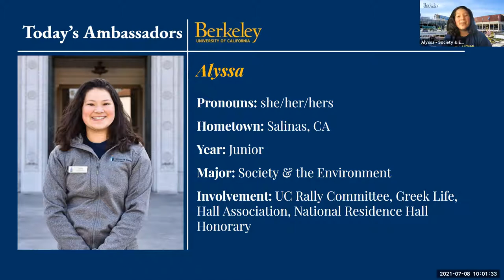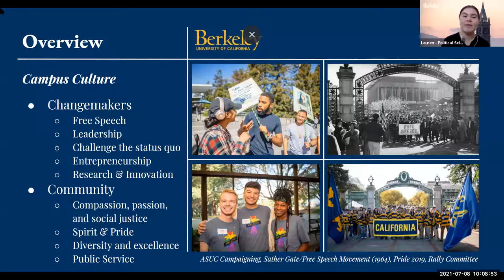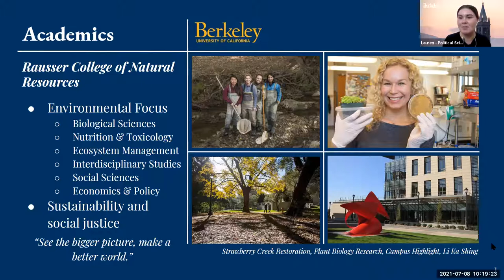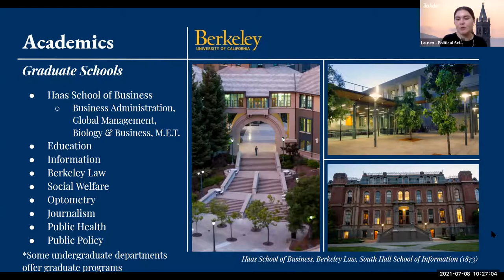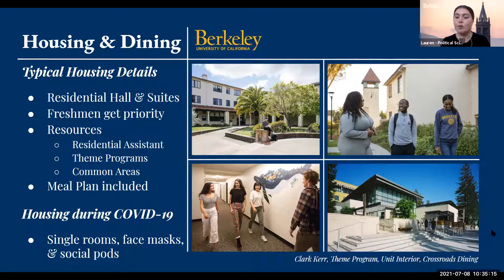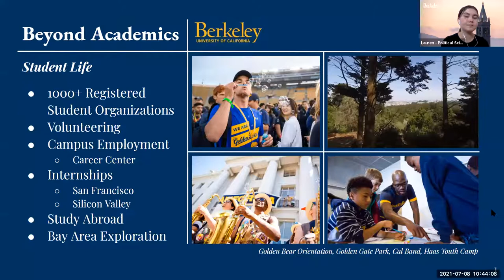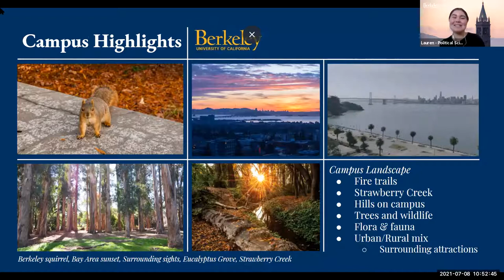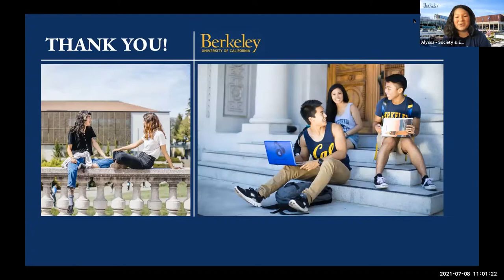UC Berkeley Campus Tour - July 8, 2021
Learn all about the Cal campus with our student campus ambassadors! This virtual campus visit is given by Sofia (Environmental Economics and Policy & History) and Lauren (Political Science).

These ambassadors present an overview of the campus and then answer questions from prospective students watching the visit live on Zoom. We cover our history, traditions, academics, housing, safety, student life, athletics and so much more.

This video features:
* Sofia, a sophomore from Glendale, CA majoring in Environmental Economics and Policy & History
* Lauren, a senior from Temecula, CA majoring in Political Science

* Alyssa, a junior from Salinas, CA majoring in Society & the Environment, is your moderator.

Watch a visit or student panel live to learn more about Cal and be able to ask current students your questions! Go Bears!